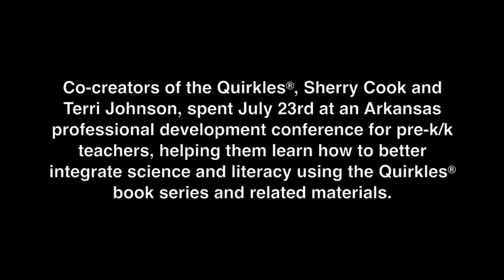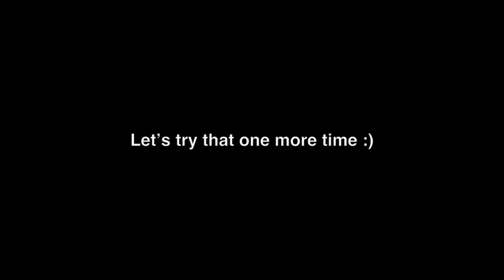Newton's Law of Motion: Plummeting Egg Training Experiment - science experiments for children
Who Knew Newton's First Law of Motion Could Be So Much Fun? At a professional development conference last month, teams of preK and kindergarten teachers had 20 minutes to read their assigned Quirkles book, absorb the concepts, and then teach an activity from the story to the group. This one demonstrates Newton's First Law of Motion with Mary Motion's Plummeting Egg, found in the More Quirkles Experiment book.

Check out this and other easy science experiments for children